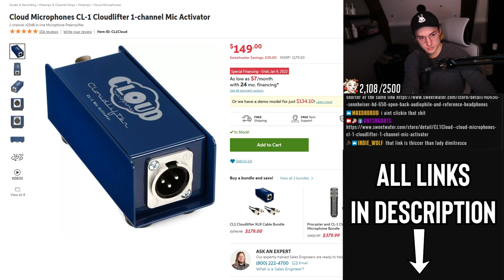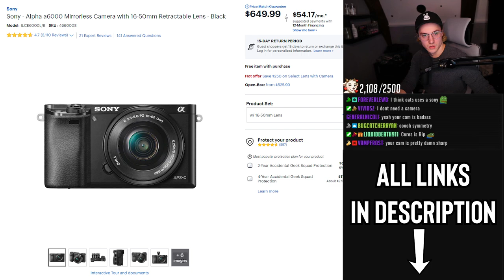Oats Stream Setup [Not Sponsored]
Links to equipment in video:
Headphones: